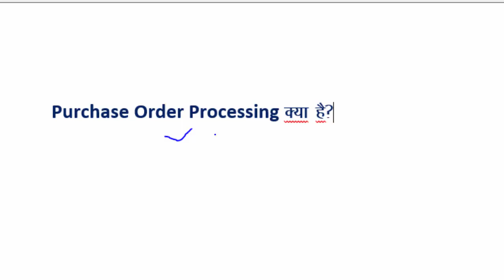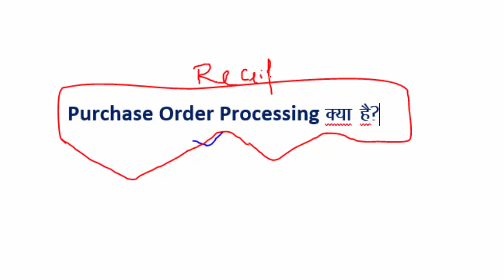Purchase Order Processing in Tally Prime@COMPUTEREXCELSOLUTION